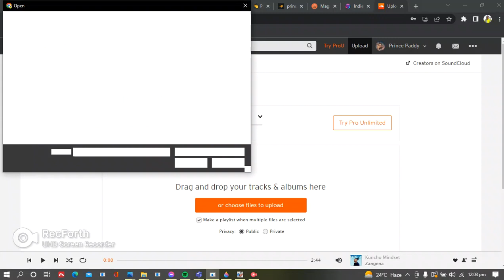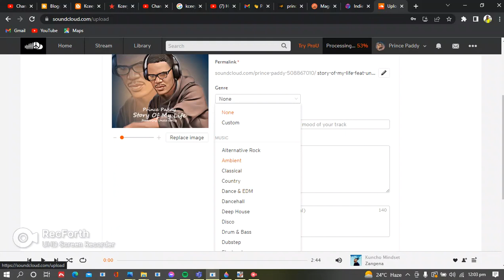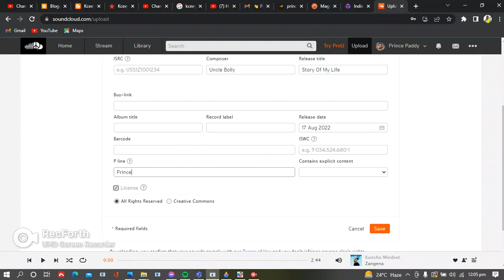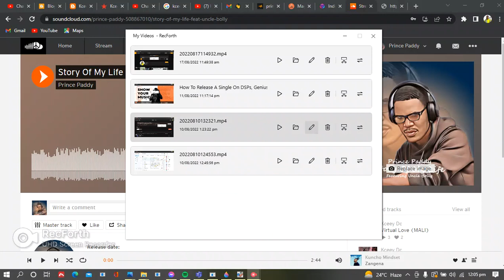How To Upload a Single (Song) On SoundCloud For Free [Full Step - Step Tutorial]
1. YouTube

2. Audiomack

3. Reverbnation

4. Music Distribution
a) Spotify
b) Apple Music (if eligible)
c) Boomplay
d) Soundcloud
e) Deezer

5. Lyrics

a) YouTube
o Lyrical video
➢ Costs K120

b) Genius
o Lyrics

c) Musixmatch
o Lyrics and sync
➢ Costs K50

➢ Costs K10

o Lyrics
➢ Costs K10
➢ Total=

BONUS (FREE):
Smart Link